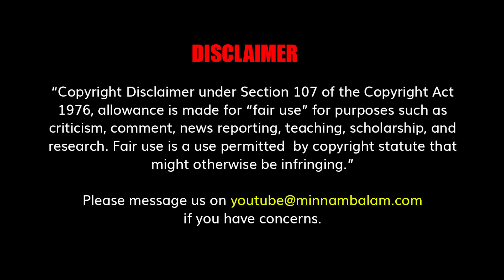மத்திய அரசை எதிர்த்து விஜய் பேசாதது ஏன்?: கே.ராஜன்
CREDITS: Producer - Ashwanth Kamaraj |  Editing - Sudhan Vel |